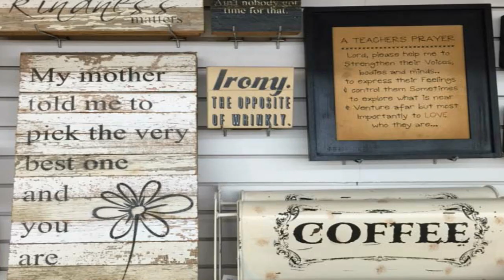Cotton Mill Shop at the MoonPie General Store and Original Book Warehouse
Friends, there are two items we’d like to highlight in this shopping area of the store.  First of all, this wonderful shop is a frequent stop for those who love to quilt.  We carry a nice selection of quilt kits and quilt supplies, and you’ll find quilt pieces, quilt and craft 2 lb packs, 3 lb variety packs, quilt pattern kits, fat quarters, and batting.  Our product comes from a little company called Quilt King, named after the owner, whose last name is King, out of Liberty, Kentucky, and we have a lot of repeat customers because they are so pleased with the quality and selection.

The other item we want to mention is a beautiful line of canvas wall art.  They say a picture is worth a thousand words, so we’re not sure how to begin to tell you about these pictures….but we’ll try.  Imagine yourself out of the city, driving down a dusty road into the country, maybe into farmland, where the land is flat or gently rolling and mostly green everywhere you look.  You’ve left the busy-ness and tense-ness of your week behind you, and you stop thinking about what you didn’t get done today or what you have to do tomorrow.  You see old brick buildings...and farmhouses with quilt patterns painted on the side.  Front porches with rocking chairs and American flags, and laundry lines with clean white sheets flapping gently in the wind.  Big dogs are spending a lazy day in the grass and nearby a small child pumps water into a pitcher that’s nearly too big for her to hold…and you watch the water gush out of the spout.  A bright red cardinal is perched on a fence post.  Tall trees reach upward and outward, spreading branches to provide the shade for a cool afternoon and a drink of lemonade.  You see outhouses and churches and drive over a covered bridge…there’s a windmill spinning off in the distance.  It just plain feels good to be out in the country.  Can you picture it?  Well…these are the scenes we’re talking about…captured in this line of canvas wall art, many by renowned artist Billy Jacobs.  They come in a variety of sizes and scenes for you to take home and enjoy.  We hope you’ll stop in and see for yourself.